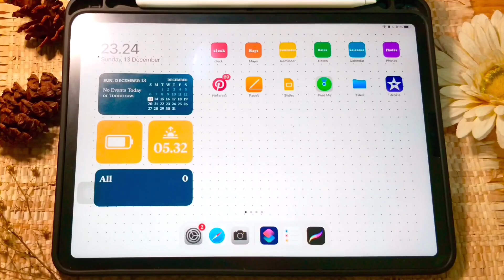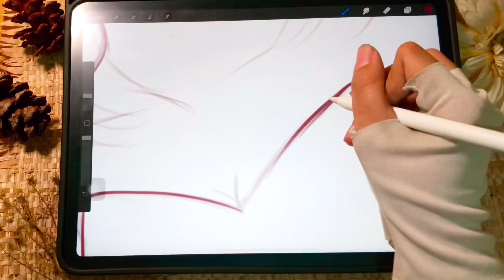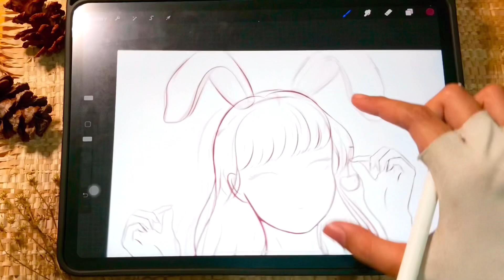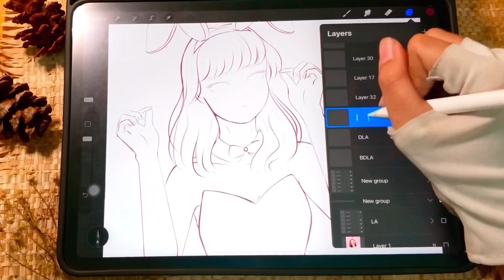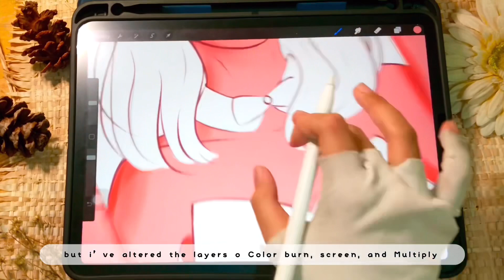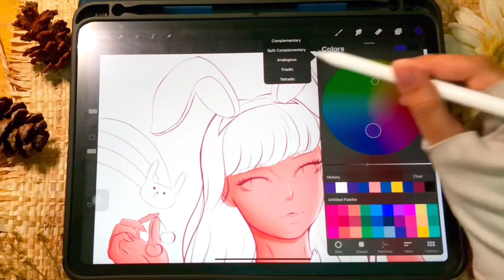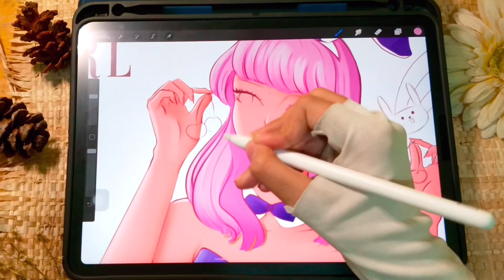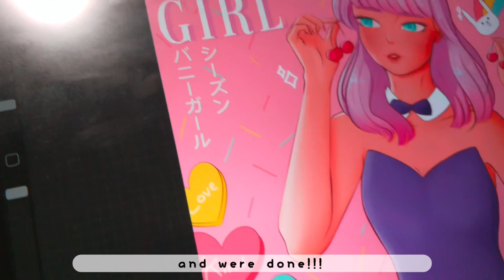draw with me ✏️: Bunny Girl Magazine | procreate speed paint + mini Tips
My first time recording a speed paint! Hope you like it, and i’m sorry if the quality is 💩. SPARE ME 🤡

chill with me🍒 My OC Speed-paint inspired by bunny girl senpai and also Popteen magazine edits on Pinterest!

Say Hi!

IG (Main)

IG (Art)